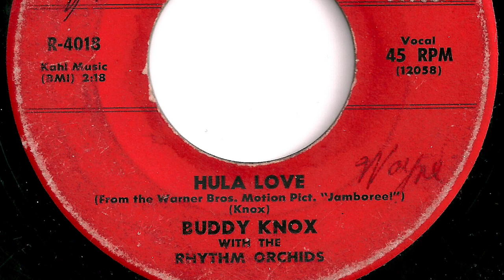Buddy Knox with The Rhythm Orchids - "Hula Love"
Record released in 1957.   From the Warner Brothers motion picture "Jamboree!".